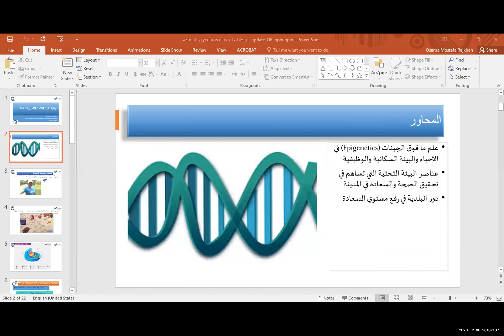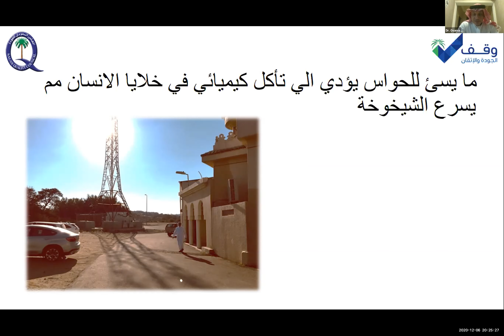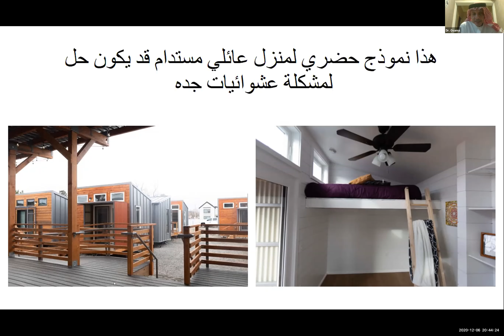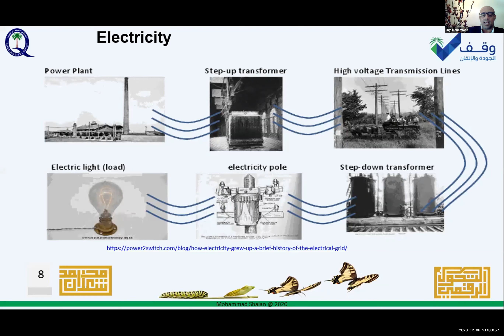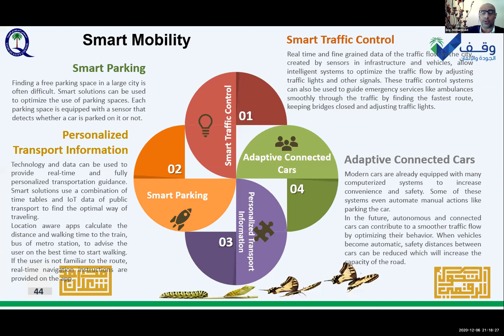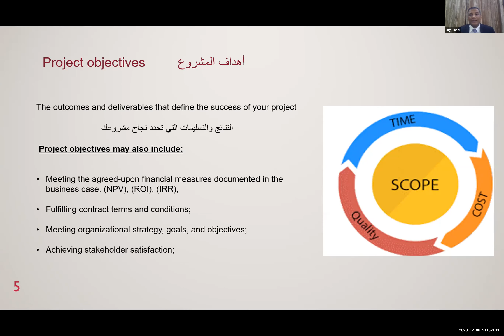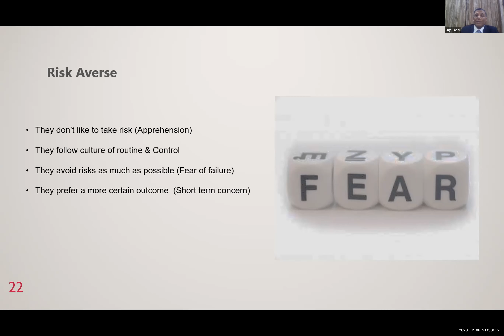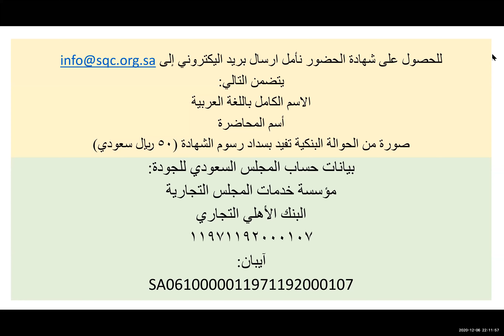الملتقى السنوي للجودة في قطاع الهندسة والبناء